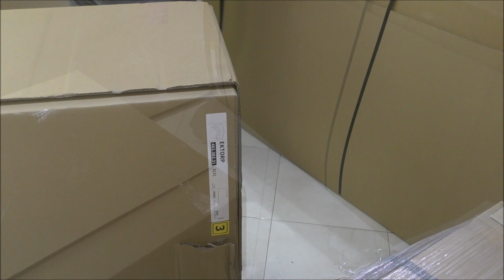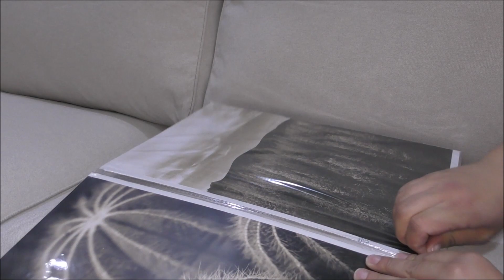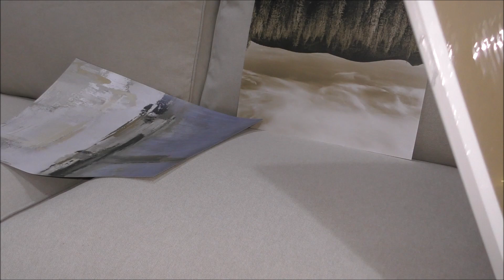🌹 Salon Tour 😍أخيرا وبكل فرح إليكم جولة في الصالون الجديد بعد التغيير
لا تنسوا الإشتراك في القناة للتوصل بالجديد
3alam imane litandim walwasafat